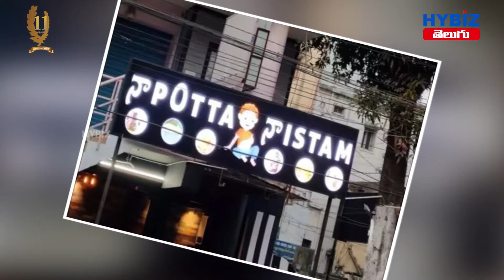చిన్నమ్మ ముచ్చట్లు | నా పొట్ట నా ఇష్టం.. తింటె తినుండ్రి లేక‌పోతె లేదు | Hybiz Telugu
Chinnamma Mucchatlu is a Telangana slang satirical news bulletin in which our "Chinnamma" brings us news from various topics like cricket, local news, and films.